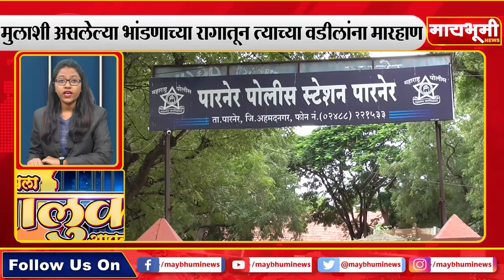पारनेर - आपला तालुका आपली बातमी ०५/०१/२०२१ # maybhuminews